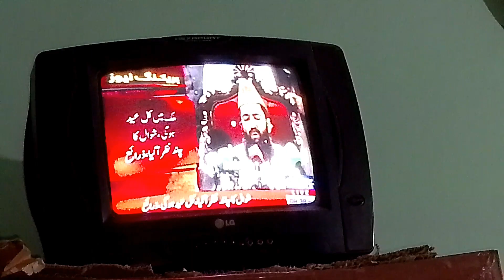Chand Rat vlog🌛|Eid vlog(2024)✨|Multan to khanawel|sanaliaquat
Chand Rat vlog🌛|Eid vlog(2024)✨|Multan to khanawel|